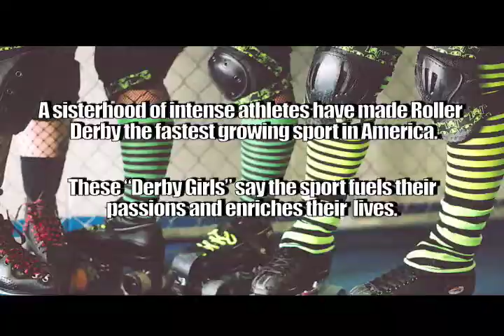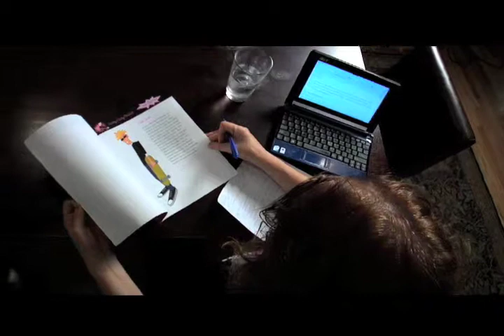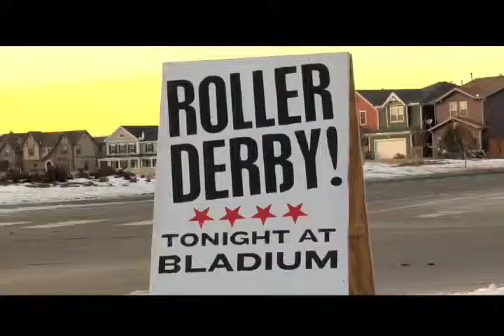Derby girls Final.mov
Learn about the sport, history and sisterhood of roller derby and the genesis of Dorothy's Derby Chronicles in this documentary by award-winning journlist Barry Bortnick.